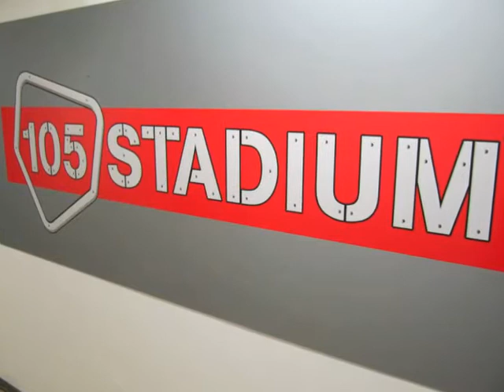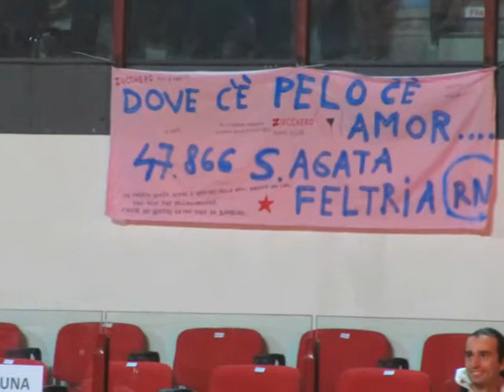Zucchero Rimini 01 12 2011 Fotogallery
Zucchero Rimini 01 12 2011
anche a Rimini sold out.
tanto blues per tutti i fans di Sugar Fornaciari al 105 Satdium di Rimini
Maxdevil è il mwerchandising on tour